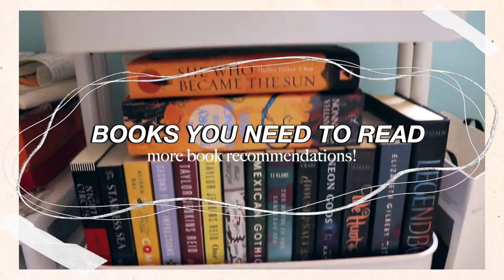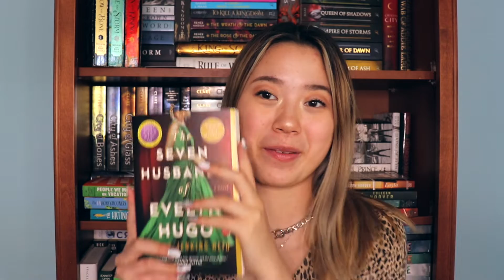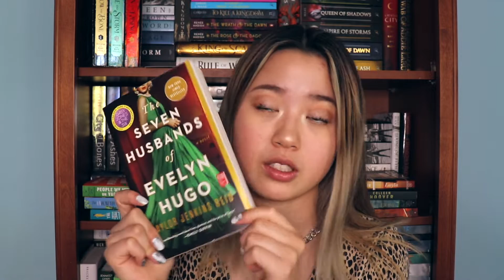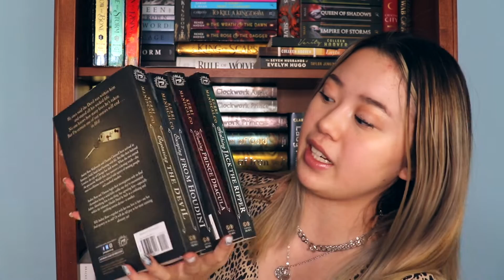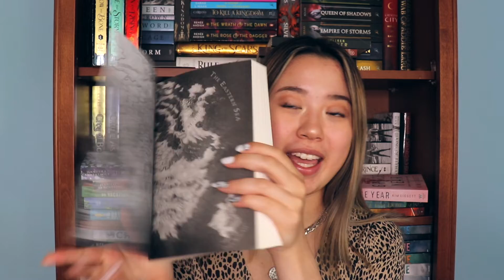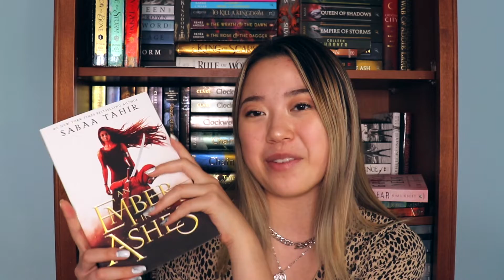more AMAZING books you NEED to read ASAP *ya, rom-com, fiction, & fantasy recs*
↓ OPEN ME ↓

hi and i hope you’re having a great day! in today’s video, i share with you some more of my favorite fiction, fantasy, romance, and ya books! this is the second book rec video i’ve made so make sure to check out part 1 if you haven’t yet. hope you enjoy! thanks for watching, give a thumbs up, and subscribe for more! ♥ u -susan

all books mentioned linked here ➪
the unhoneymooners ➪
the hating game ➪
people we meet on vacation ➪
the seven husbands of evelyn hugo ➪
the bridge kingdom ➪
the grace year ➪
stalking jack the ripper ➪
an ember in the ashes ➪
white hot kiss (the dark elements series) ➪
coconut glossier lip balm i'm wearing ➪
my favorite eyebrow product ➪

AMAZON STOREFRONT

MY EQUIPMENT
camera (canon rebel t7i) ➪
vlog camera (canon g7x) ➪
compact microphone ➪
ring light ➪
vlog mini tripod ➪

ABOUT ME
hi, i'm susan, and welcome to my channel! i upload at least twice a week with a variety of content, featuring productivity, lifestyle, vlogs, fashion, food, advice, DIYs, and everything in between! subscribe for more!

FAQ
what are you studying? ➪ fashion business
what's your intro music? ➪ chill day by lakey inspired
what's your outro music? ➪ warm nights by lakey inspired

hey there you made it to the bottom! if you see this comment 📗